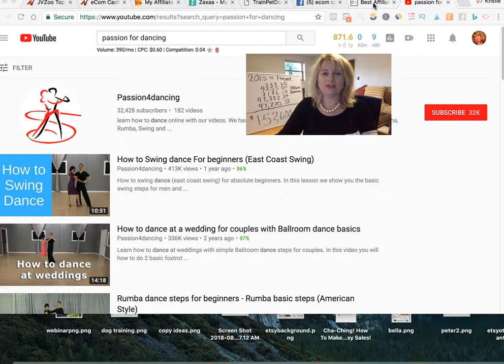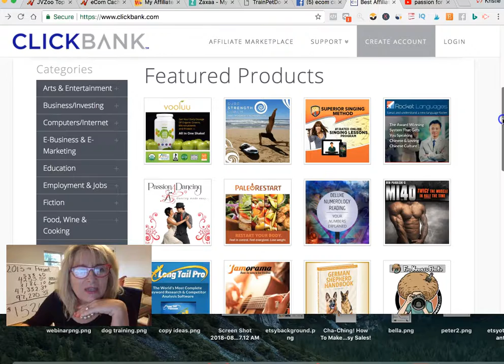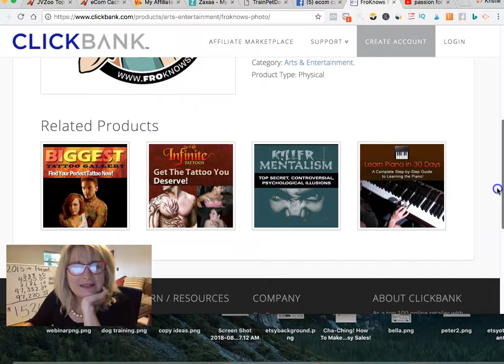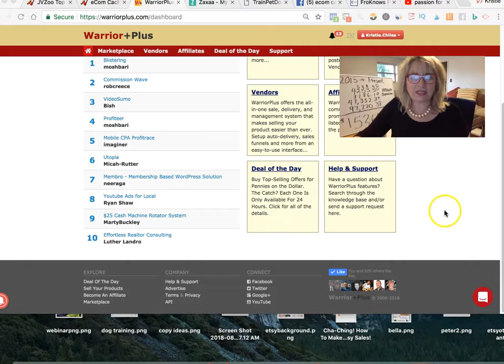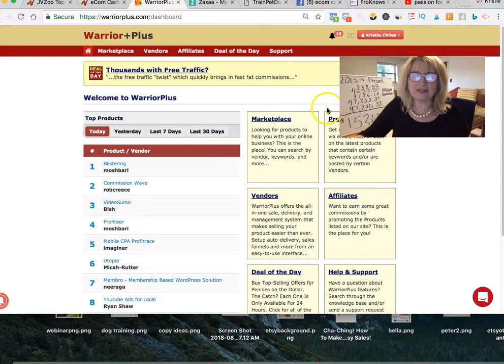🎈How To Start Affiliate Marketing Beginner Step #3 - $152,600.92 -Pick Buyer Keywords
🎈GUIDE - The Truth About Affiliate Marketing - How I Made My First $1000 With Silly, Simple Videos - ONLY $7

🎈GUIDE - 55 Companies Who Pay Out $10 - $400 Per Affiliate Commission - Only $17

🎈Best Dog Affiliate Program To Promote That Brings Me In Monthly Checks Like Clockwork FREE WEBINAR

Spencer’s Clickfunnels Affiliate Course 7 Figures with Affiliate Marketing

Free PDF-  How To Build A Buyer’s List WIN-WIN-

Rank Your Videos Super Fast!

FTC Required Disclosure: There is absolutely no guarantee of income. I work hard every day to read, study and implement the methods shown in this course. This is a case study with video training showing you exactly the steps I do on a daily basis to achieve the successful sales on this page. This description also contains my affiliate link to a company's designs I use every day. and I get an affiliate commission if you purchase these courses through my link. Working online is the most rewarding "job" I've ever had and I wish you much success on your online business journey. Warmly, Kristie

(My affiliate links for which I will receive compensation if you purchase these amazing courses through my link. Thank you! Kristie)

🎈How To Start Affiliate Marketing Beginner Step #3 - $152,600.92 Pick Something that people are already buying

how to start affiliate marketing beginner step 3
step 3 how to start affiliate marketing
affiliate marketing for beginners
beginners affiliate marketing training